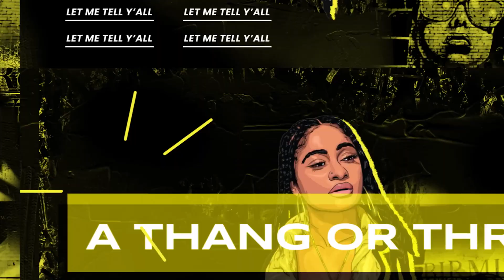I Fight Kids About Mine Ep.16 | If One Fight we All Fight | Kinigra Deon & WTO Squad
Kinigra Deon
Jason
Paige
Roman Too Lit
Seraph’s World
Arii Babyy
TUFC Rj
Taylor Ayani
Gali
TD da Kid
Omarion
Tae